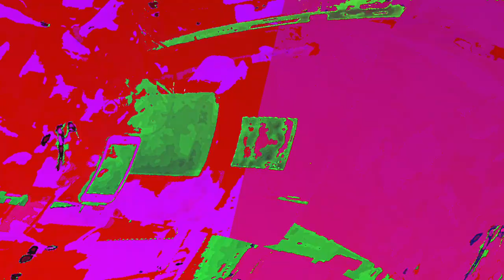[EPILEPSY WARNING] Movie 23 06 06 21h05m01s *Photosensitivity Warning*